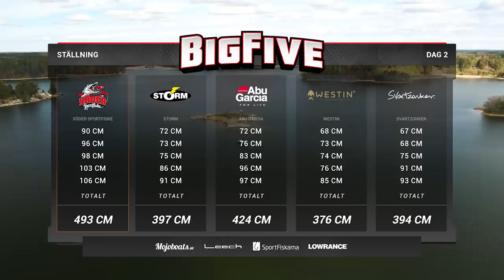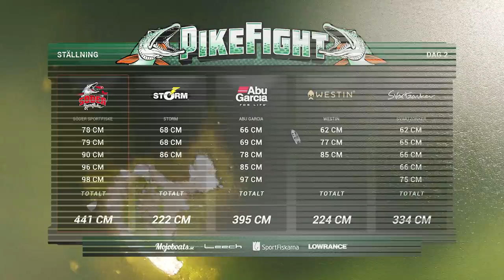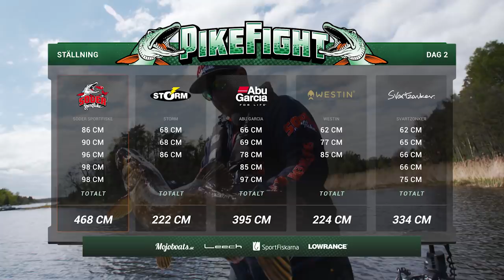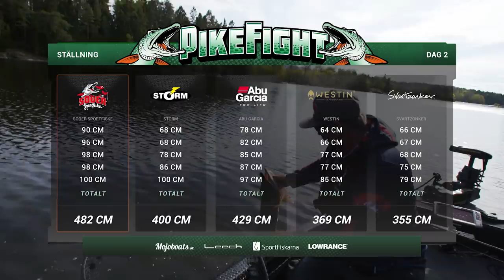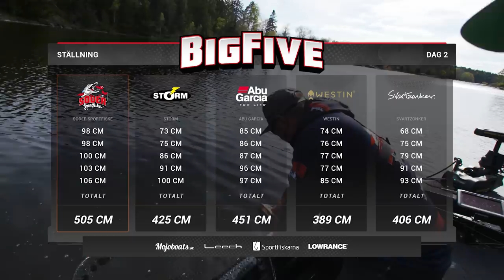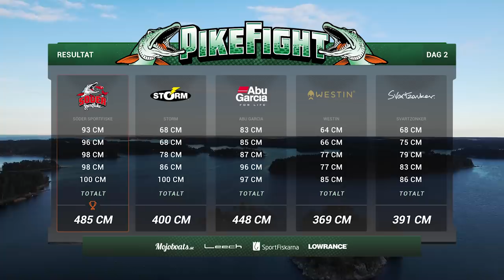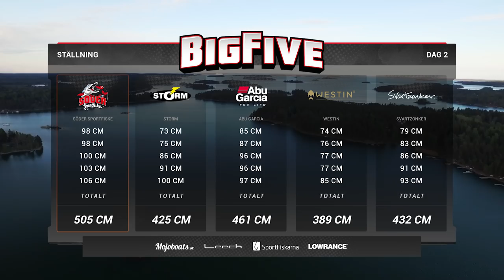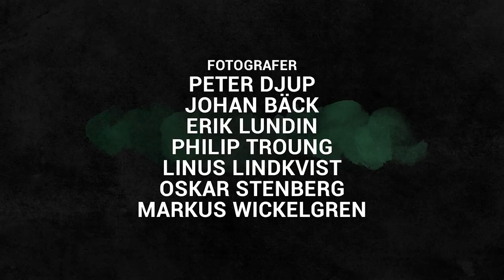Pike Fight 2017 - Episode 4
Once again the teams meet in a battle of giants. This time, Söder Sportfiske challenge four instead of three other big brands within the sport fishing industry, and settle this on three classic pike grounds. This is Pike Fight 2017.

to see all the gear used in Pike Fight.